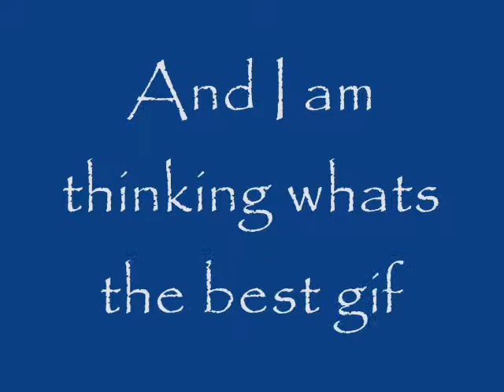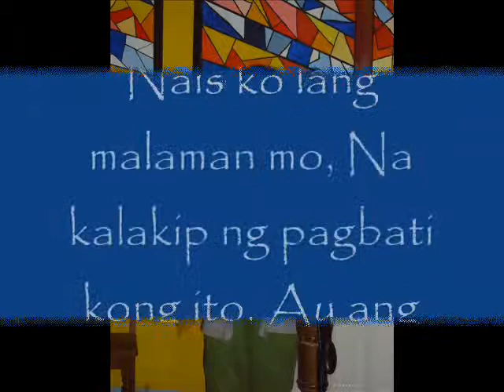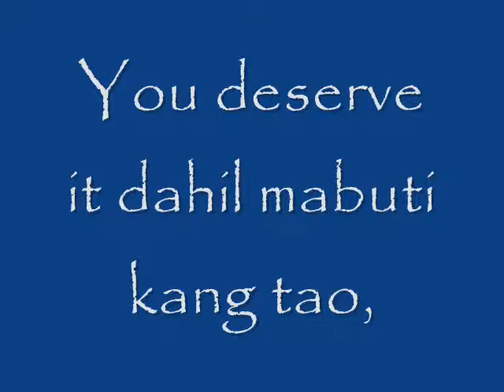What Makes You Beautiful + 07-03-2014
Birthday of My Love Rosalie P. Galanta